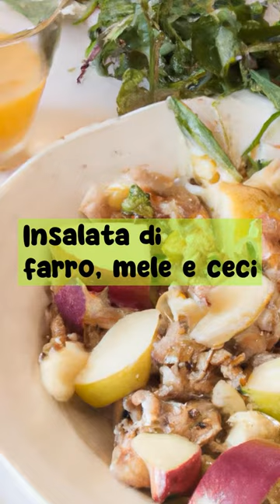Insalata di farro, mele e ceci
Una ricetta di insalata di farro con mele e ceci, ideali da servire come antipasto o come piatto unico leggero. - Scopri di più su